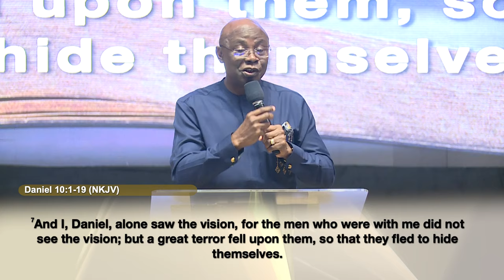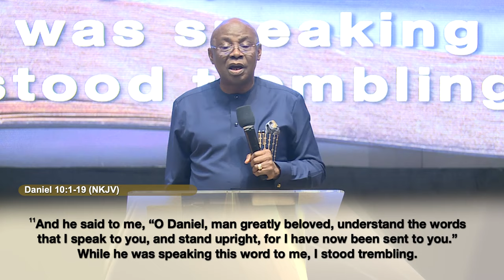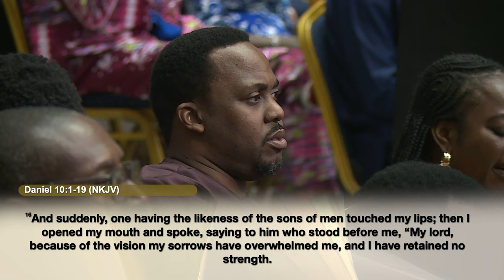The Dispositions Of Real Men IV | JUL. 28th 2024 | Pastor 'Tunde Bakare